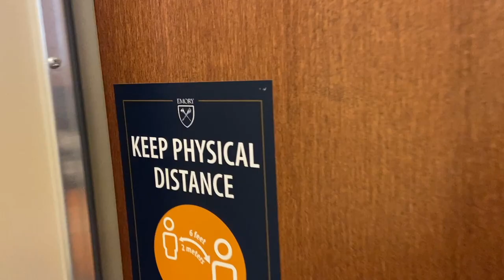Freshman Dorm Tour at Emory University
Looking for dorm room decor inspo? You found it! Take a freshman year dorm tour with Abby, a Niche ambassador and Emory University student.